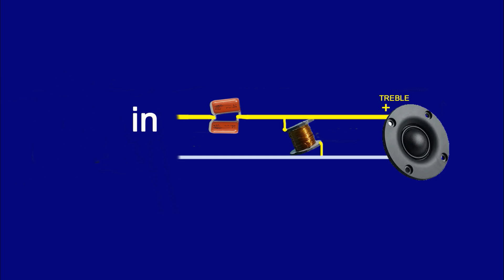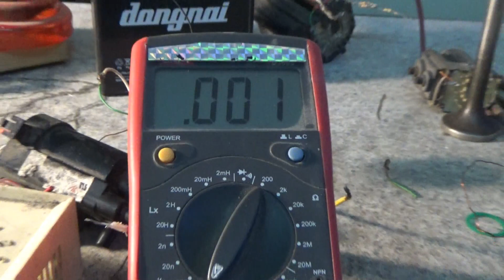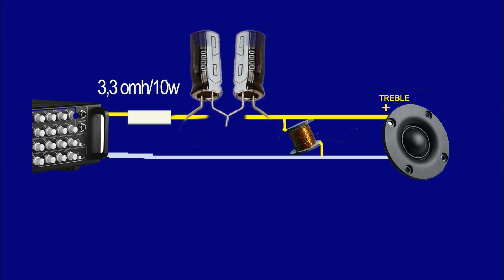capacitor function, 4 tips testing crossover capacitors, explained best audio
capacitor function in circuit, 4 tips testing crossover capacitors. speaker crossover components explained. speaker capacitor chart. best capacitors for audio and free bass blocker capacitor. replacing speaker capacitors.
Prestigious and helpful electronic guide
-2 AMPLI: